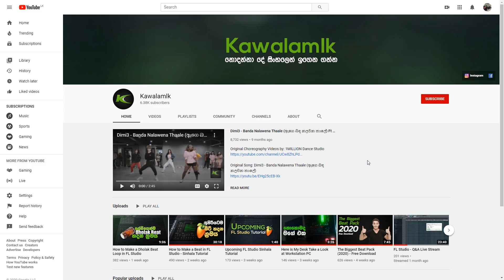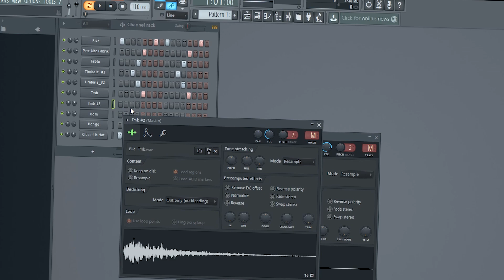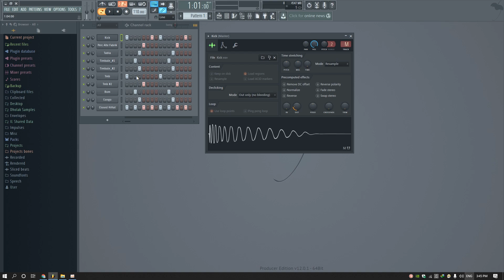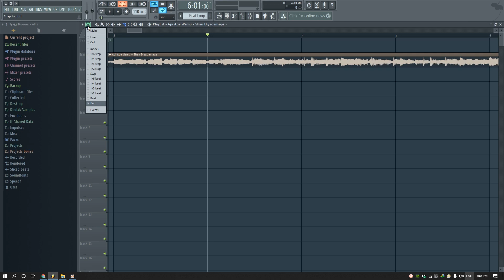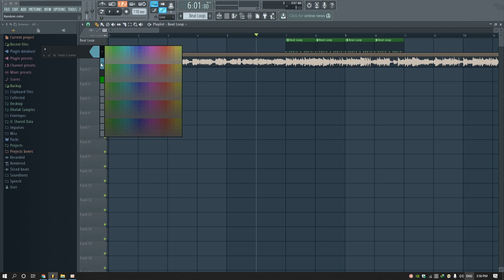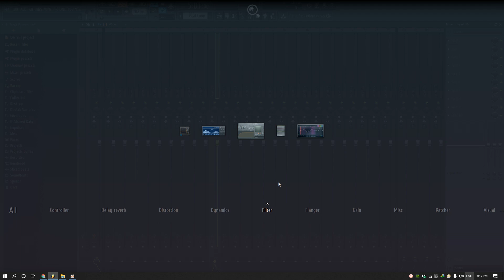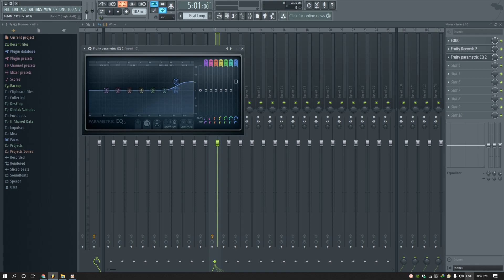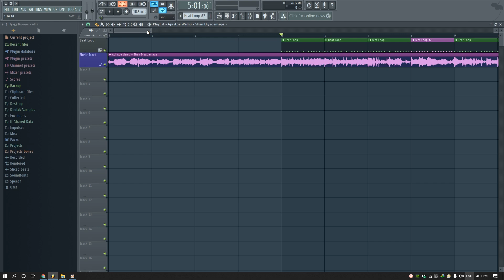Make a Drum Loop and Matching with Song - FL Studio Sinhala Lesson